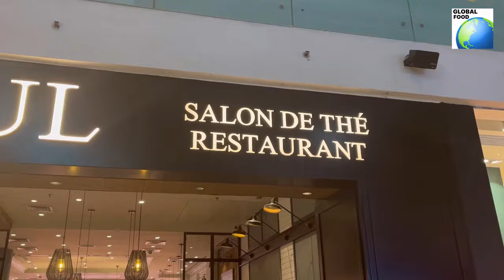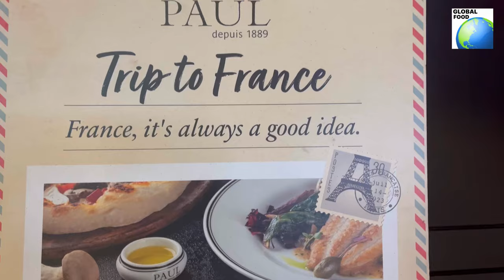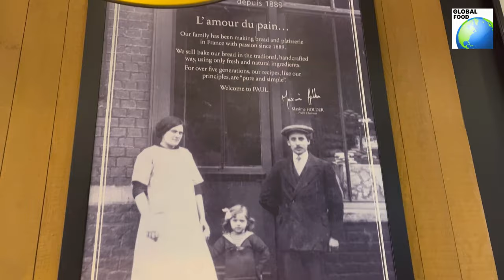Paul Bakery At Ambience Vlog | Pizza, Pasta, Coffee & More at Paul Restaurant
Paul, the world renowned family-owned French bistro, has about 740 outlets in over 45 countries. Paul restaurant at Ambience Mall is famous for its sophisticated charm, a mix of traditional and contemporary ambience and scrumptious delicacies.

Full Address-UG-28A, Ambience Mall, Nelson Mandela Marg, Vasant Kunj , Delhi -110070